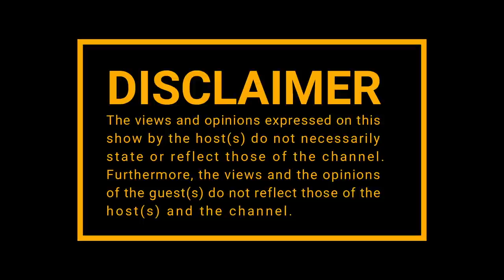MacG talks DJ Fresh , Lenn and Ghost Lady Give Us a Storytime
Introducing a new segment to the show. Podcast Uncut is for all the chillers that show us some love on the comment section we decided to show back some love by introducing Podcast Uncut: where we respond to your comments.